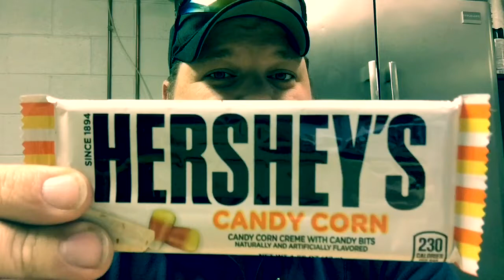THE ultimate review of Hershey’s Candy Corn Bar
Jungle takes us through a review of the Hershey’s candy corn bar! No one I repeat no one should ever buy food without seeing it reviewed first so let’s do this.